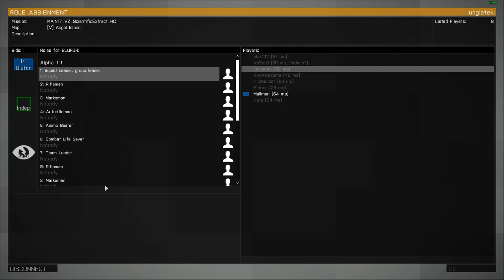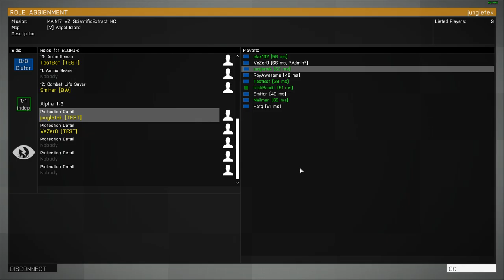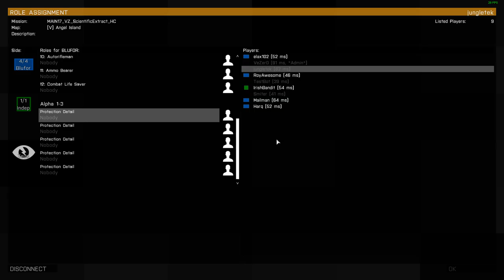TEST Outfit - Arma 3 - Scientific Extract (Main Repo) 2015-08-21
TEST Outfit does some role-playing as a scientist and his protection detail, and a military extraction unit tasked with getting them to safety in the wake of a 'mysterious' 'viral' outbreak.

Was a really fun and different mission.